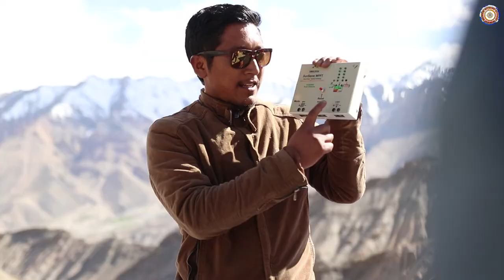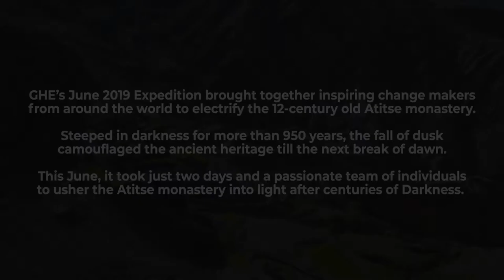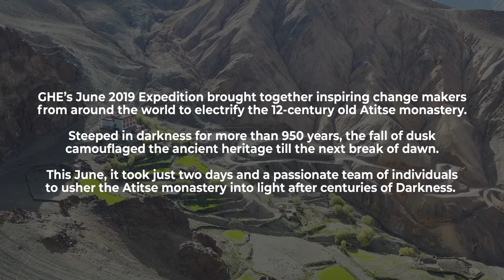Attitse Monastery Electrification Expedition 2019 - GHE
GHE's 2019 Ladakh Electrification Expedition brought together inspiring change makers from around the world to electrify the 12 Century Atitse Monastery located near Lamayuru. Covered in darkness for more than 950 years, it took just 2 days and a passionate team of Individuals to usher the Ancient Heritage of Atitse monastery into Light after centuries of Darkness.